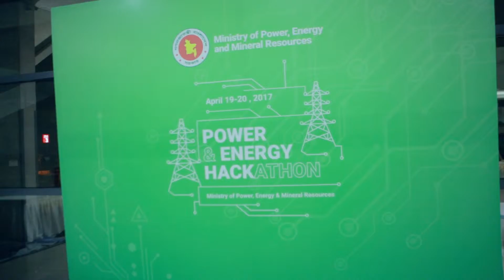Power & Energy Hackathon ghum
Ministry of Power, Energy &amp; Mineral Resources (MPEMR) took initiative to bring together a community of students, young professionals, hackers, hustlers and energy gurus – determined to harness the consumer and technology revolution in energy. They arranged an event “Power & Energy Hackathon” which was implemented by MCC. This is a 36 hours non-stop coding event that took place on the 19th & 20th April, 2017.

800+ programmers around the country forming 170 teams joined the event for two dynamic days to discover and engineer opportunities in the brave new world of smarter energy. It enabled them to get access to data, experiment with new forecast, test their ideas with business mentors, learn about the aspirations that motivate Power/Energy sector customers, discover emerging technologies, tap into entrepreneurial fire power of participating teams and shake up their thinking. This two-day hackathon brought experts in industry and policy together with researchers and students from diverse disciplines and helped to unlock ideas, educate influencers and stimulate entrepreneurship in the energy industry of Bangladesh.